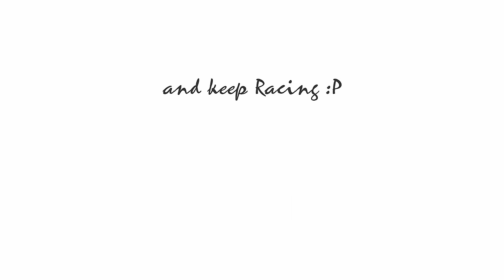rFactor F1 2011 - K.Kobayashi in Istanbul [HD]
K.Kobayashi and the Sauber-Ferrari at the Istanbul Park for the Turkish Grand Prix 2011.
!!No Driver-Aids used!!
Lost 0.2sec in first two sectors, could be a 1.27.9...

Have fun and enjoy ! :P